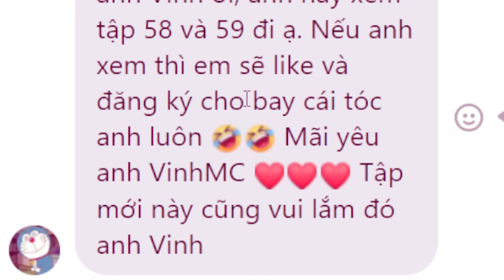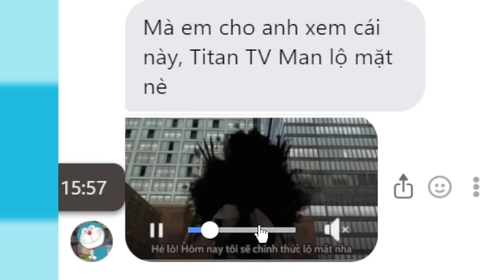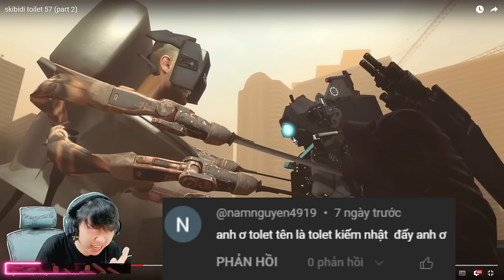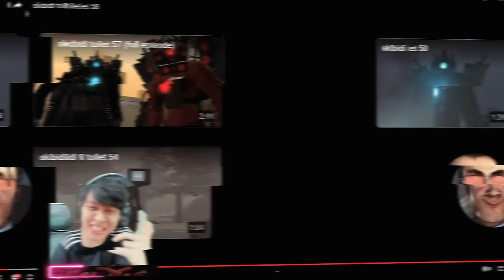VinhMC VUI VÌ THẤY MẶT THẬT TITAN TV MAN📺2 TITAN LÀM HÒA || TRẢ THÙ BỌN SKIBIDI TOILET SẤP MẶT